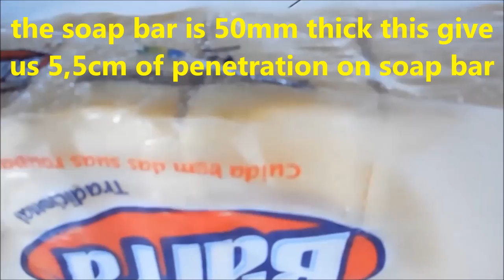Crossbow vs air rifle - survival weapon comparison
How a crossbow perfoms when compared whin an air rifle, and what's its biggest advantage on a survival situation as a wepon for hunting or self defense.